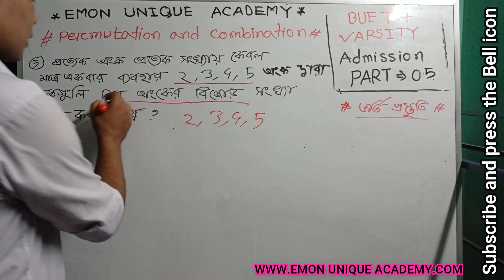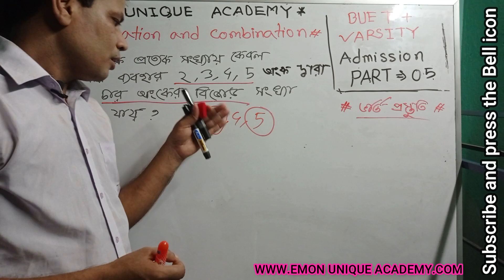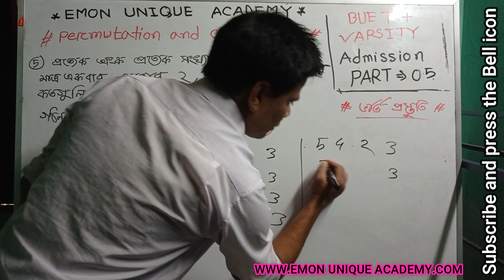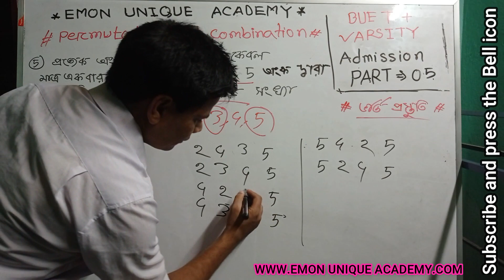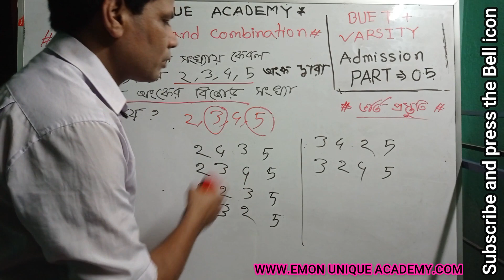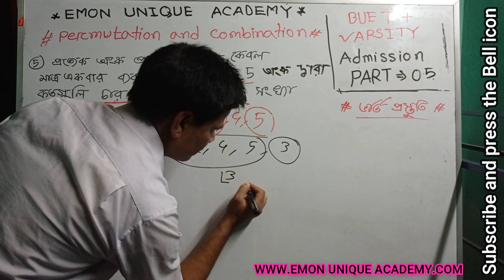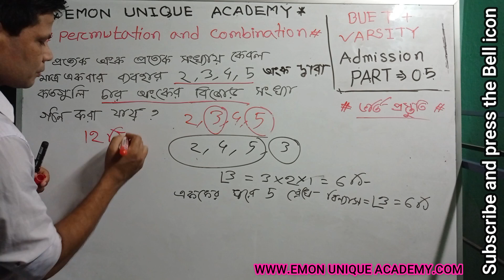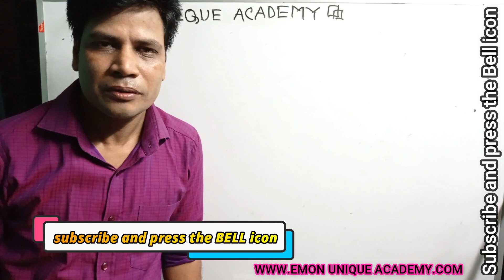বিন্যাস ও সমাবেশ।permutation & combination|lecture-5